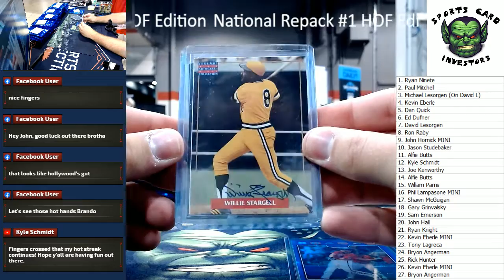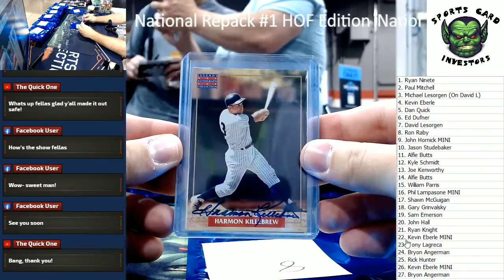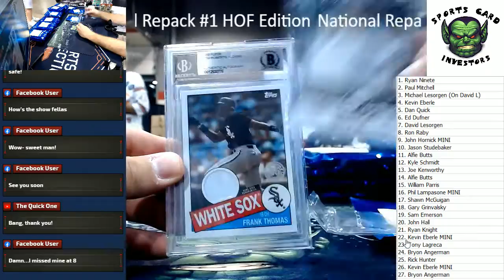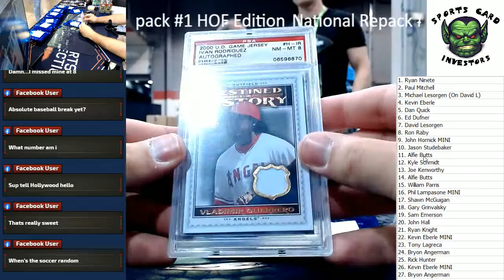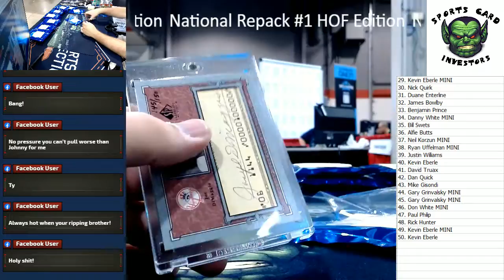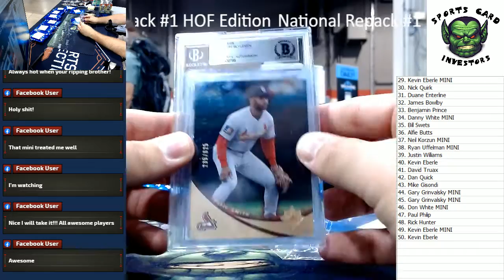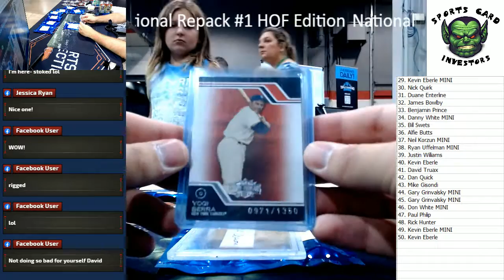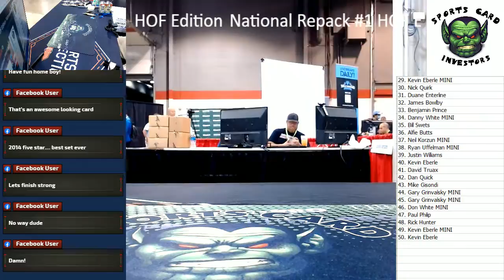2020 NSCC MLB HOF Repack!